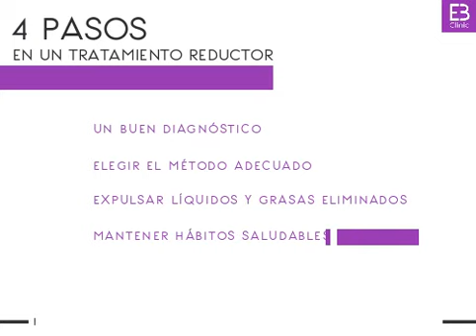Tratamientos liporeductores Eternal Beauty Clinic. Teléfono: 678 048 352 💜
Tratamientos liporeductores corporales. ¿Cuáles son los más eficaces? ¿Cómo elegir el adecuado para mi? ?En qué zonas puedo aplicar tratamientos reductores? ¡Te lo contamos!